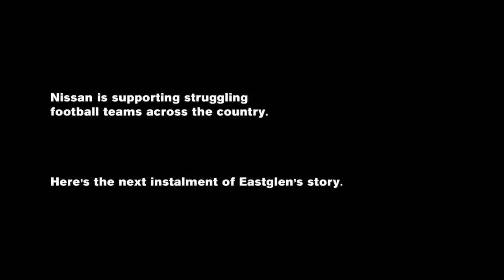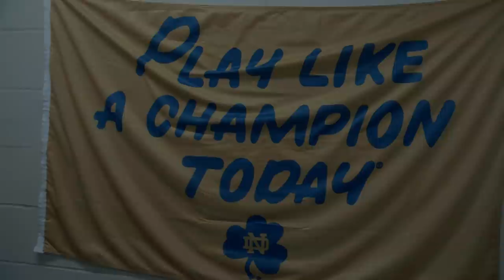Nissan Canada Presents Back in the Game | Ep. 2 - Starting Over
Across the country, high school football is struggling to survive. This season Nissan is supporting 21 high school football teams in need.

"Back in the Game" chronicles the seasons of two of those schools in Hamilton and Edmonton. Over the course of several webisodes, we'll learn that, despite devastating funding cuts, high school football is needed as much now as ever.

In Episode #2, we're in Edmonton as the Blue Devils make final preparations for the first game of the season. Along the way, we’ll meet Will and Coach Anderson. The team is later treated to a surprise.